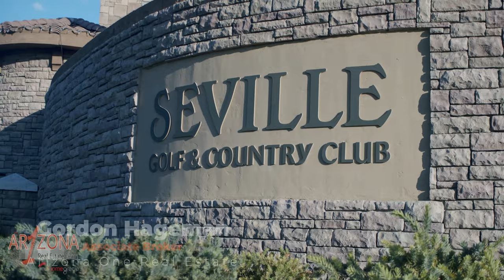TOUR Seville Golf & Country Club | Best Neighborhoods in Gilbert Arizona | Moving To Gilbert Arizona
Nestled within the picturesque landscapes of Gilbert, Arizona, lies a community that combines opulence, tranquility, and an active lifestyle – the Seville Golf Course and Country Club. This exclusive neighborhood offers a harmonious blend of elegant homes, pristine greenery, and top-tier amenities that cater to both golf enthusiasts and families seeking a refined living experience. In this blog post, we'll delve into the allure of living in the Seville community, exploring its unique features, lifestyle offerings, and the factors that make it a sought-after destination for those looking to call Gilbert home.

Location and Accessibility:
The Seville Golf Course and Country Club community enjoys a prime location in Gilbert, known for its inviting atmosphere and family-friendly environment. Situated in the southeastern part of the town, the community benefits from easy access to major highways, providing residents with convenient commutes to nearby cities like Chandler, Mesa, and Phoenix. This central positioning ensures that Seville residents can easily enjoy the broader attractions of the greater Phoenix metropolitan area.

Luxurious Homes:
One of the defining features of Seville is its collection of luxurious homes that cater to diverse preferences. From elegant single-family homes to spacious estates, the community offers a range of architectural styles and floor plans to suit different lifestyles. Many properties within Seville boast premium features such as gourmet kitchens, open-concept layouts, high-end finishes, and meticulously landscaped yards that create an inviting and comfortable ambiance.

Golf and Recreation:
For golf aficionados, Seville Golf Course is the heart of the community. This 18-hole championship golf course, meticulously designed to blend seamlessly with the surrounding Sonoran Desert landscape, offers not only a challenging golf experience but also stunning views. Golfers of all skill levels can enjoy rounds of golf while soaking in the breathtaking scenery. Additionally, the Seville Golf and Country Club features exceptional facilities including a pro shop, driving range, and expert instructors for those looking to improve their game.

 Family-Centric Lifestyle:
While Seville is a haven for golf enthusiasts, it also caters to families with a range of amenities that promote an active and engaging lifestyle. Members can indulge in tennis matches, unwind at the resort-style swimming pool, or partake in various social and community events that foster connections among neighbors. The community's well-maintained parks, playgrounds, and walking trails provide plenty of opportunities for families to enjoy quality time outdoors.

Nearby Schools and Education:
Gilbert is renowned for its excellent educational opportunities, and the Seville community benefits from access to top-rated schools in the Chandler Unified School District. Families can rest assured that their children receive a quality education, contributing to the well-rounded living experience that the Seville community offers.

Thriving Local Culture:
Beyond the confines of the Seville community, Gilbert boasts a vibrant local culture. From farmer's markets and art festivals to charming downtown shops and eateries, residents can immerse themselves in a rich tapestry of experiences that celebrate the town's history and creativity.

The Seville Golf Course and Country Club community in Gilbert, Arizona, offers an exceptional living experience that seamlessly combines luxury, leisure, and a strong sense of community. With its stunning golf course, luxurious homes, family-oriented amenities, and easy access to nearby attractions, Seville stands as a testament to the perfect blend of upscale living and active lifestyle that many aspire to achieve. If you're searching for a place where refinement meets recreation, Seville might just be the place you've been looking for in Gilbert, Arizona.
🤔Thinking of Moving to Gilbert Arizona?🌵

🆓 FREE RESOURCES:
📝 Preferred Arizona Mortgage Partner: Coming Soon